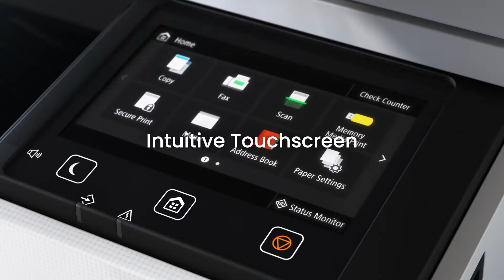CANON Impressora Multifuncional WG7140 (A melhor opção para OFFICE) | BM WORKS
Impressoras a jato de tinta empresariais da Canon

Impressoras multifunções de alta velocidade e baixa manutenção A3 para pequenas e médias empresas exigentes.
Rapidez, tamanho compacto e fácil manutenção.

Principais caraterísticas técnicas:

Até 80 ppm*
*70 páginas por minuto para a WG7540 (rascunho a 300 dpi)

Multifunções A3
Impressão, cópia, digitalização e fax*
*Fax para a WG7550F apenas

Ligação sem fios
Wi-Fi*, Mopria, Apple AirPrint e aplicação Canon PRINT Business
*Não disponível na WG7540

FINE Line Head
A cabeça de impressão abrange a largura total das páginas para alcançar velocidades de impressão super-rápidas

Impressão frente e verso de uma só passagem
Digitaliza ambos os lados simultaneamente a 65 ipm

Alta capacidade de papel
Até 2250 folhas

Impressão e digitalização direta por USB
Prática porta USB 2.0

Design com manutenção automática
Fácil manutenção com apenas uma peça substituível

BM WORKS
Rua José Gonçalves Gomide, 161, Vila Guilherme